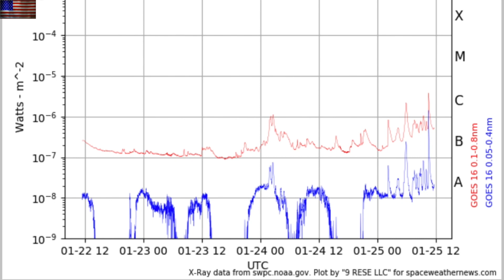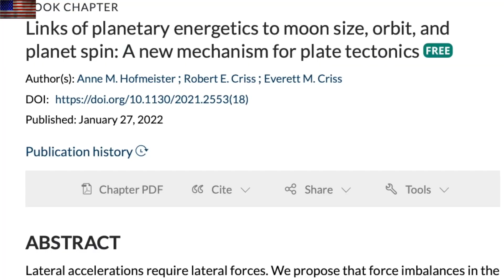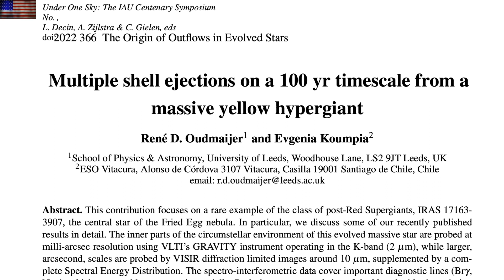Repeating Nova Shocker, Superflare Science, Geology Upended | S0 News Jan.25.2022